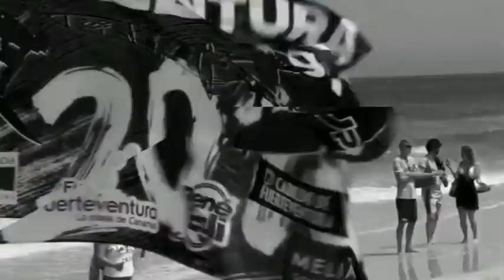The Best of Freestyle Windsurfing Fuerteventura World Cup 2016